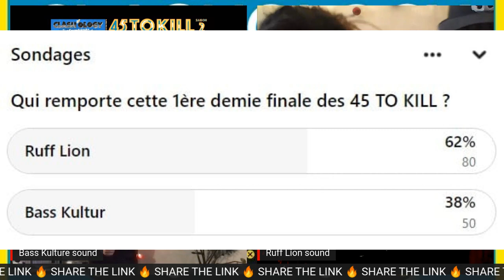Clash 45 TO KILL RuffLion VS Bass Kultur 09 JAN 2022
Clash 45 TO KILL saison 2 - Voici le replay de la première demie finale avec Ruff lion contre Bass kultur. Clash strictly 45t avec 2 sets de 10min suivit d"un tune fi tune de 5 tunes chacuns.
C'est Ruff lion qui remporte ce clash avec 62% des votes